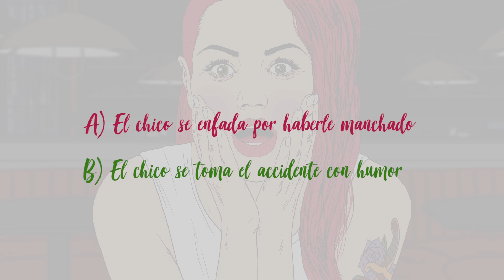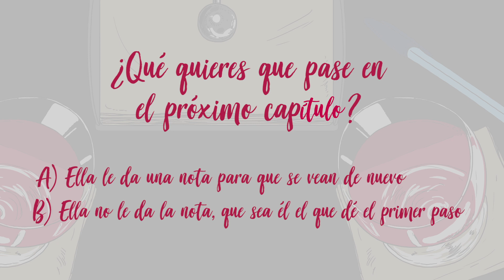RosadoNavarraStories 2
Leire y Javier optan por el humor y el destino ha querido que se encuentren en torno a un rosado D.O. Navarra. ¿Entablarán una relación o se quedará todo en una anécdota para recordar?
Sigue RosadoNavarraStories en las que tú decides.

Tu elección puede tener premio:

Si respondes en los comentarios de este post indicando la opción que elijas (a ó b) con la etiqueta RosadoNavarraStories, entrarás en el sorteo de 3 fantásticos kits para NavarraWineLovers. (Plazo hasta el próximo 11 de junio a las 24 horas).

Porque la vida en ocasiones te sorprende con algo inesperado...